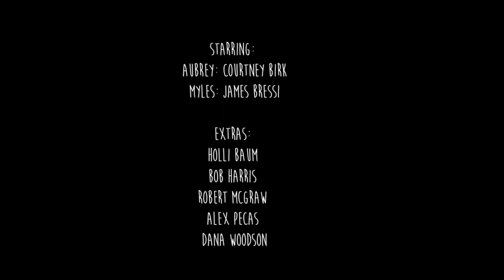Forget Me Not | Short Film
In a letter to her lover, a woman processes her grief in her attempt to heal.

🖤 ABOUT US 🖤
We’re CA in LA, Courtney & Ashleigh in Los Angeles. We’re best friends, filmmakers & musicians.

Starring
Courtney Birk
James Bressi

Director, Cinematographer
Ashleigh Coffelt

Camera Operator
Tanner Freeman

Writer, Editor, Composer
Courtney Birk
Ashleigh Coffelt